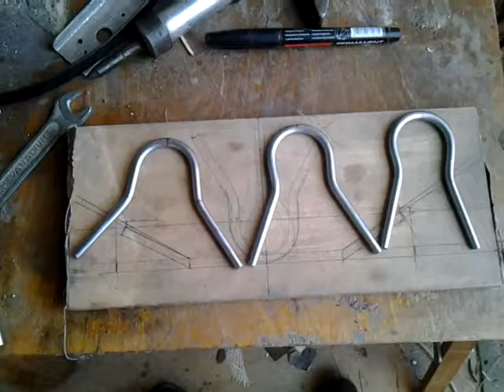так я гну варганы приспасоба Bing Jew's harps to bend. prisposoba